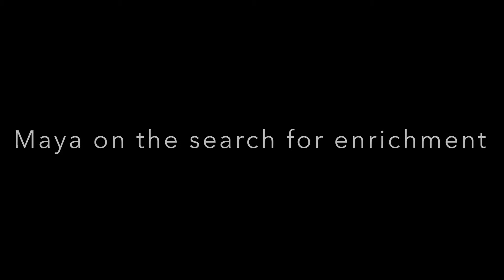Maya on the search for enrichment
Maya explores her enclosure searching for today’s enrichment theme! Herbal tea!